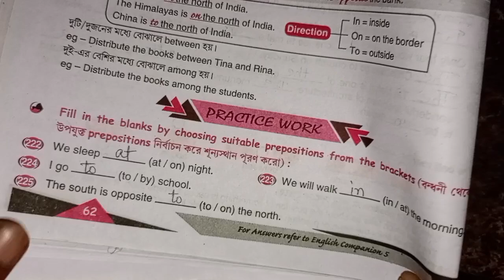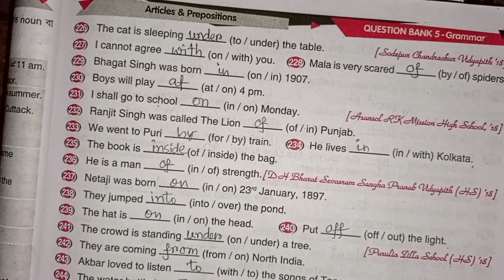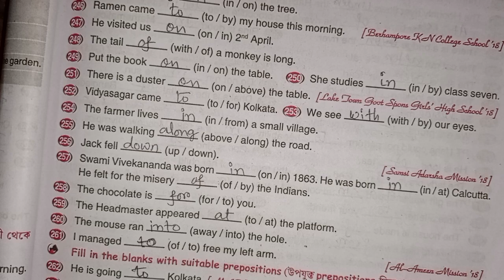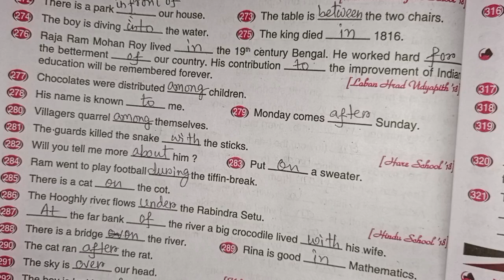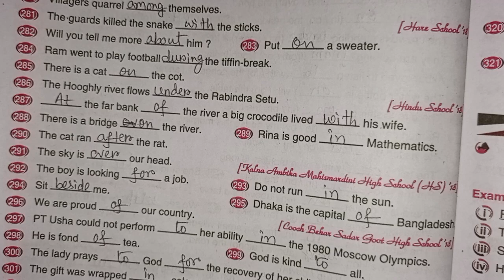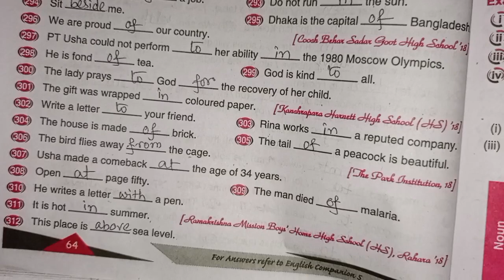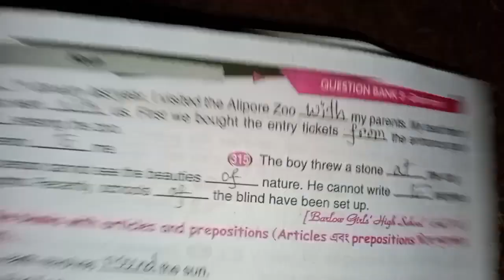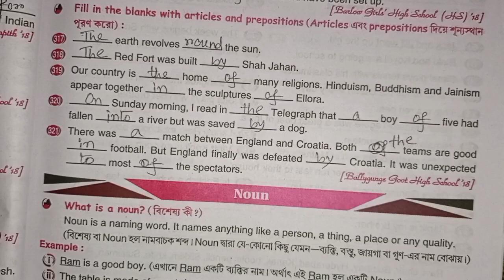RAY & MARTIN QUESTION BANK 2024 English Class 5 Preposition Page No:61-65